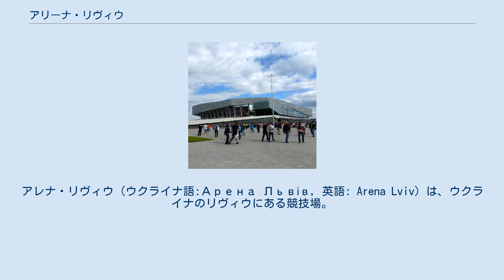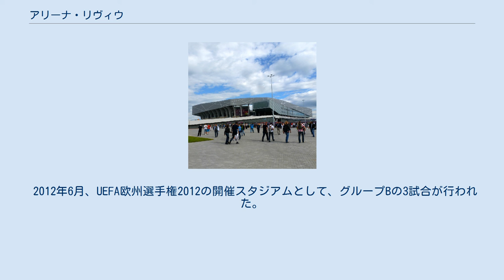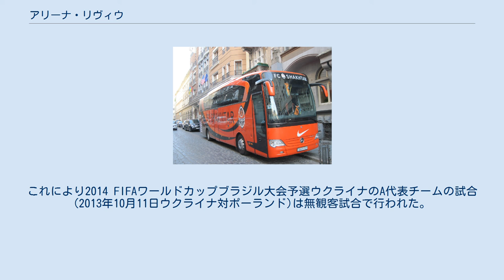アリーナ・リヴィウ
アレナ・リヴィウ (ウクライナ語:Арена Львів, 英語: Arena Lviv) は、ウクライナのリヴィウにある競技場。
現在は、ヴェレス・リウネとカルパティ・リヴィウが本拠地として使用している。
UEFA欧州選手権2012のグループステージ開催スタジアムでもあった。
 2011年から2012年まではカルパティ・リヴィウの本拠地であった。
しかし、5試合のみしかプレーせずに元の本拠地に戻ることになった。
 また、ホヴェルラ・ウージュホロドはホームスタジアム再建のため、当スタジアムでホームゲームを行ったことがある。
 2014年から2017年までは、シャフタール・ドネツクが本拠地を置いているウクライナ東部での紛争を理由に当スタジアムでホームゲームを行っていた。
 スタジアムの収容人数は、450席のVIP席を含め3,4915人である。
スタジアムの屋根はすべての観客席を多い、屋根の中央が空いておりピッチには十分な光が当たる。
スタジアムの下には3つのレベルの駐車場が設置されている。
また、VIP用の駐車場は1593台分備えられている。
 以下はスタジアム西部215.7mにある設備 リヴィウ国際空港はスタジアムの北西に位置していて、空港からのアクセスはベルトウェイまたは、ルート11(ホロドク・ストリート)を使用すると便利である。
 2012年6月、UEFA欧州選手権2012の開催スタジアムとして、グループBの3試合が行われた。
 2013年9月6日に行われた、2014 FIFAワールドカップブラジル大会予選ウクライナ対サンマリノ戦で、サポーターが人種差別的な行動などをしたため、2013年9月27日、FIFA懲戒委員会は当スタジアムの制裁措置に関する決議を採択した。
これにより2014 FIFAワールドカップブラジル大会予選ウクライナのA代表チームの試合(2013年10月11日ウクライナ対ポーランド)は無観客試合で行われた。
さらに、2018 FIFAワールドカップロシア大会予選の全期間にわたって、ウクライナのA代表チームが当スタジアムでの試合禁止を余儀なくされた。